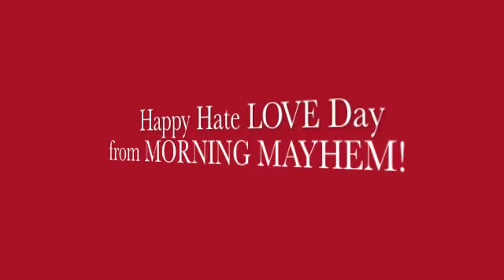Hate Love day on Morning Mayhem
Singles need a chance to get out their aggressions too right? Well Morning Mayhem gave you the chance to destroy all that stuff left by your ex this morning! Check out some of the results!